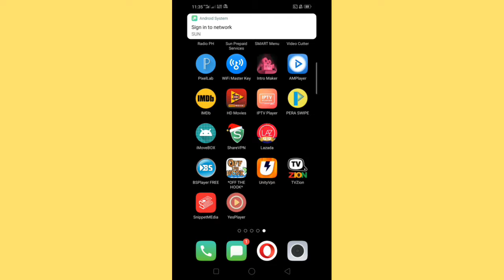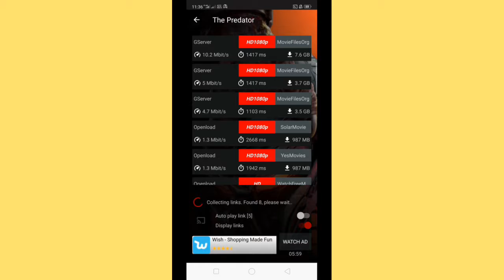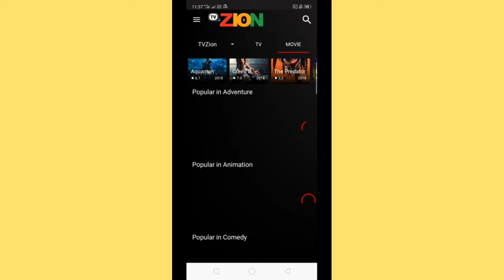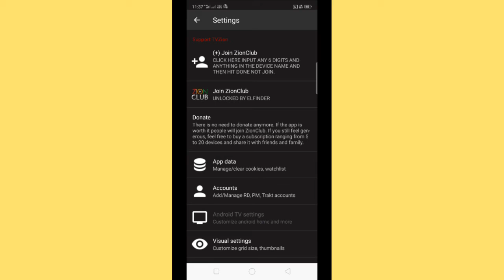NEW MOVIE APP TVZION